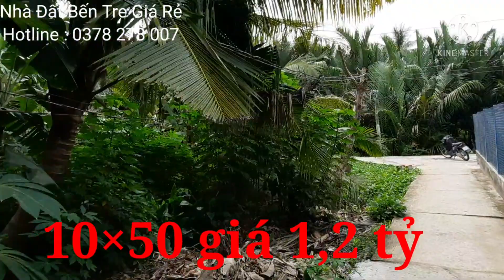(ĐÃ BÁN)500m (10×50)Đối Diện Cụm Công Nghiệp Tân Thành Bình Bán 1,2 Tỷ . Thích hợp xây nhà trọ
Đất Đẹp Xây Nhà Trọ

Xã Tân Thành Bình , Huyện Mỏ Cày Bắc ,
Tỉnh Bến Tre

Diện tích : 500m (10×50) CLN

● Đối diện Cụm Công Nghiệp Tân Thành Bình 500m hẻm hoa lâm
● Cách lộ nhựa DT882 gần 400m
● Góc 2 mặt tiền , đất đẹp , cao ráo
● Thích hợp xây nhà trọ , quán ăn
● Giấy tờ hợp lệ , chính chủ